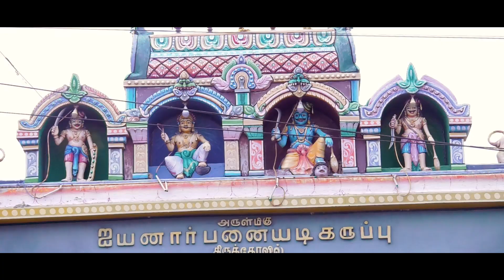TAMIL WEDDING HIGHLIHTS - GANESH & NEETHA - JAN -20 -2020